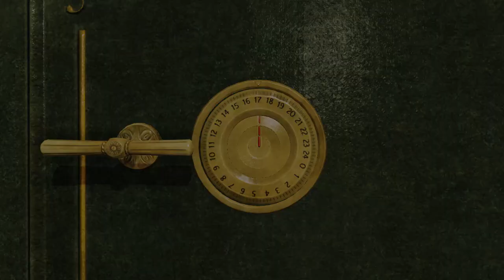Sherlock Holmes Crimes and Punishments 2020 10 14 14 50 33